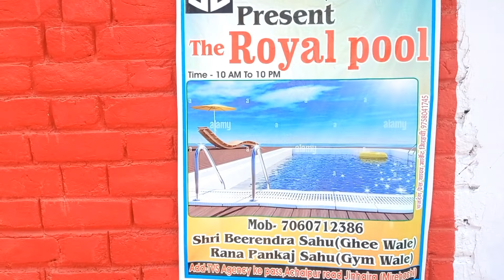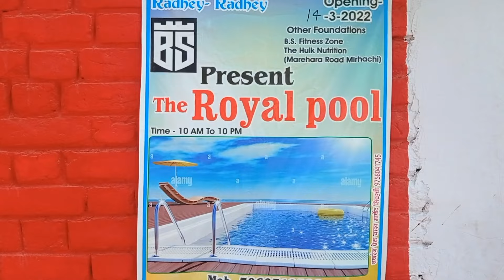Swiming Pool Open In Jinehra Road | स्विमिंग पूल खुल गया | Mirehchi ,Jinehra Road Achalpur Up😍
Mirehchi Jinehra road per Swimming Pool Khul gya he..Aap log ja sakte ho swimming krne ke liye..Bahut maja ayega aap sb ko..

location..Mirehchi Jinehra road Achalpur.

Ticket .Adult 70/
Child. 50/
Timings Morning..8Am To 5 Pm..

Jinehra road Swiming pool#The present royal pool#Dilshadvlogs#kasganj#Up#swimingpoolinjinehraroad#swimingpoolinjinehraroadmirehchiachalpurroad#kasganjup